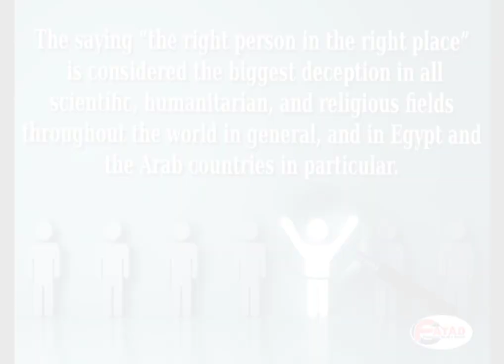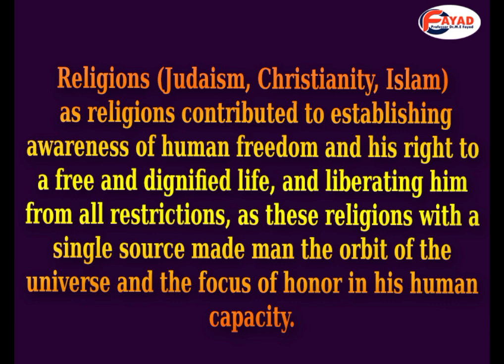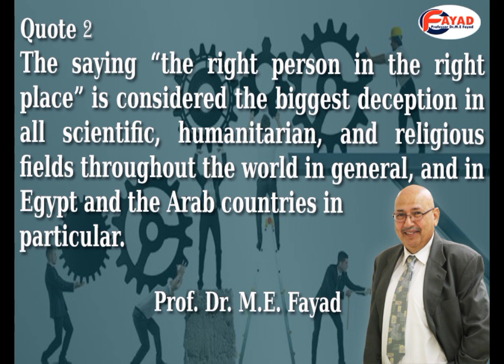EVIL ROLES AND GOOD ROLES The unified word and the ultimate goal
The saying "the right person in the right place" is considered the biggest deception in all scientific, humanitarian, and religious fields throughout the world in general, and in Egypt and the Arab countries in particular.
I suggest replacing it with the appropriate role in the
appropriate place not only for the person but also for legal
parties and industries, such as projects, senior positions,
innovations, leaders of countries, famous personalities,
thinkers, philosophers, clerics, etc., even in designs and
systems engineering.

Professor Dr. M.E. Fayad
Santa Clara, CA 95055,USA